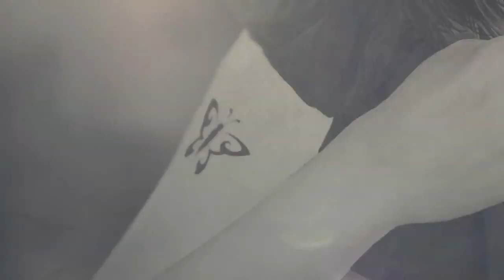Let's Play Until Dawn #36